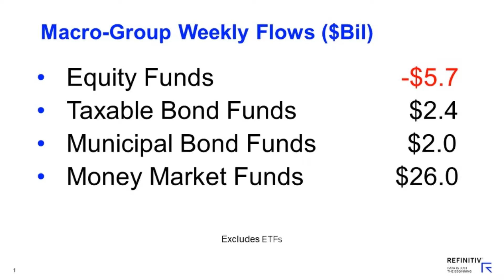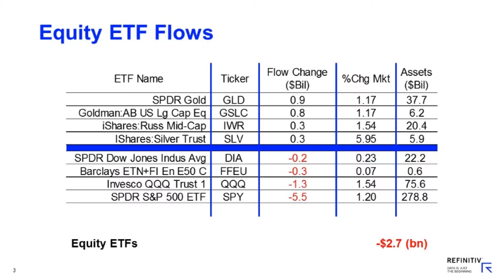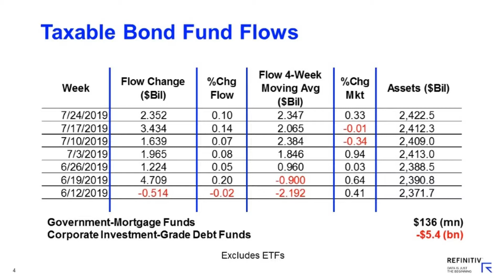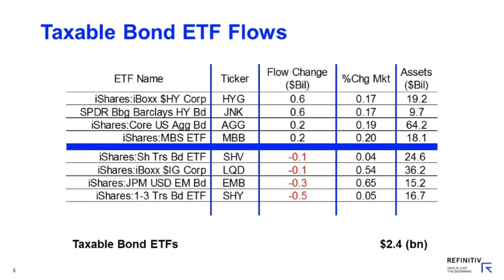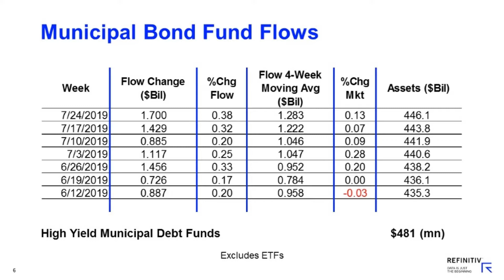Lipper Weekly U.S. Fund Flows Video Series—July 24, 2019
For the seventh week in a row, investors were overall net purchasers of fund assets (including those of conventional funds and ETFs), injecting $23.6 billion for Lipper’s fund-flows week ended July 24, 2019. Fund investors were net purchasers of money market funds (+$26.0 billion), taxable fixed income funds (+$4.0 billion), and municipal bond funds (+$2.0 billion, its largest weekly net inflows on record going back to 1992). They were, however, net redeemers of equity funds (-$8.4 billion). Tom Roseen highlights the weekly flows trends for both conventional funds and ETFs in this video series.